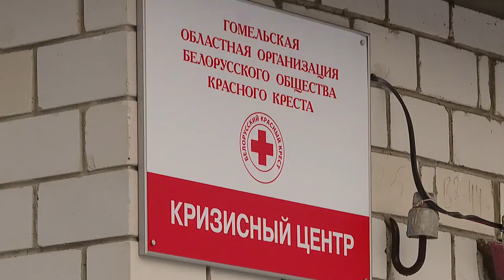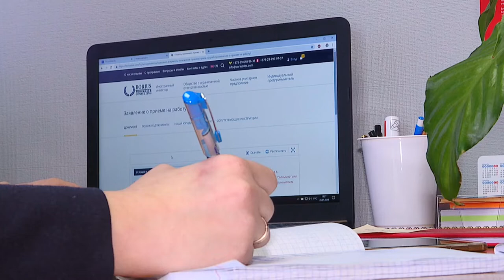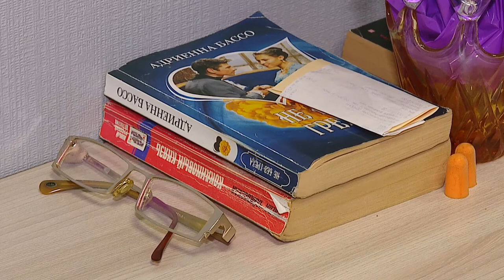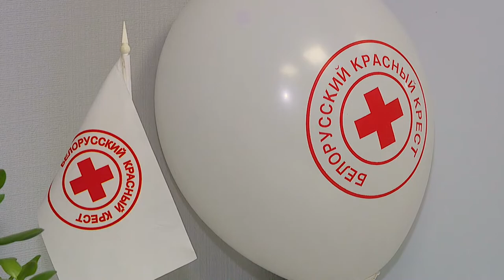Диалог 05.02.2019 Алла Смоляк